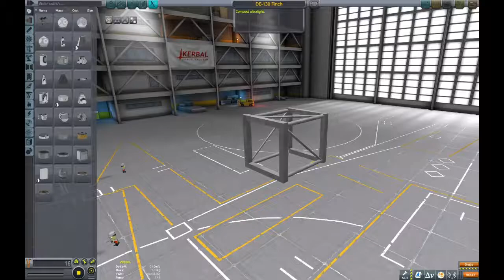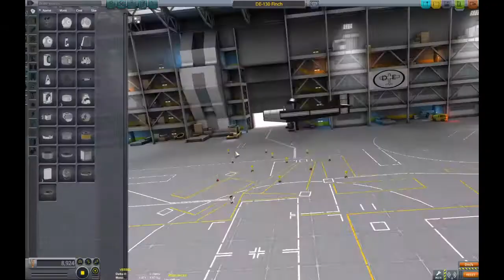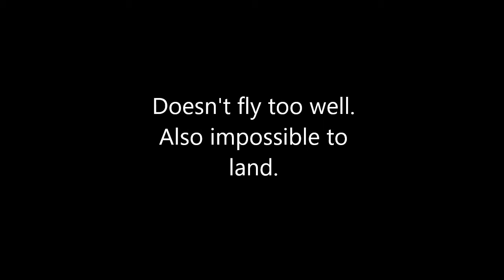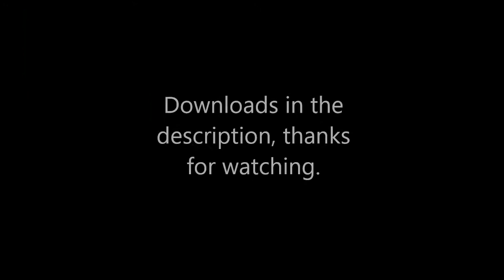Building ultralights in ksp.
I build two ultralights. They are more like sport aircraft just couldn't think of a better title.